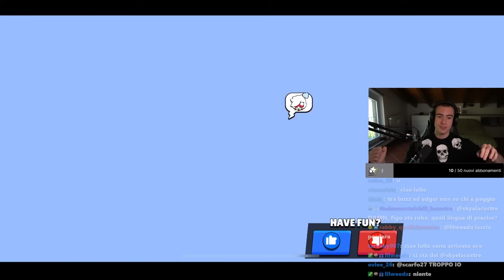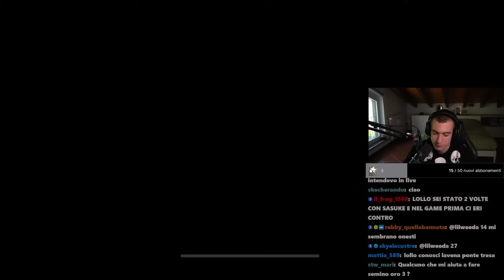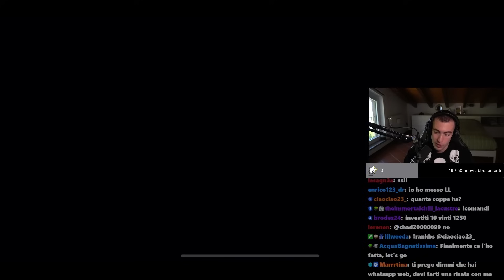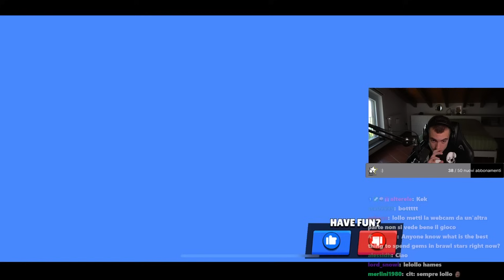SUPERO FINALMENTE IL MIO RECORD DI TROFEI DEL 2020 SU BRAWL STARS!!!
Ce l'abbiamo fatta??

Se stai leggendo questo commenta con "mitico" :)